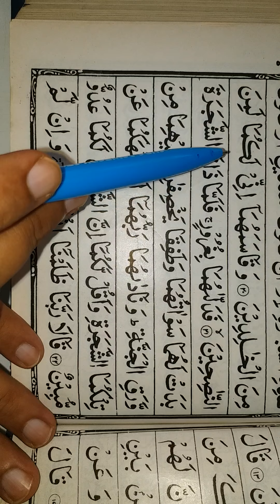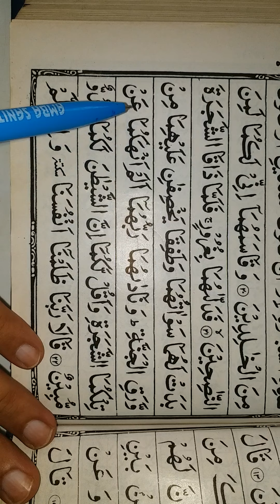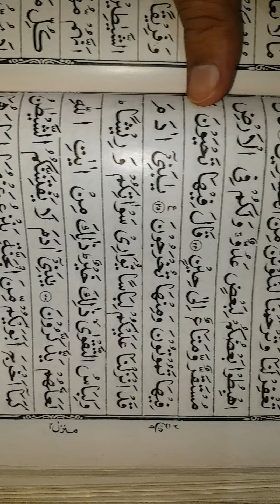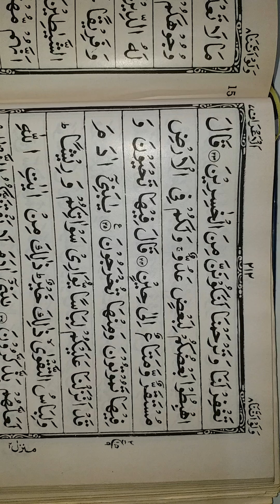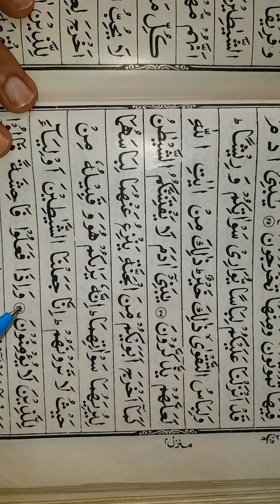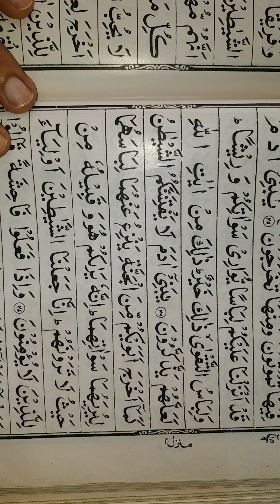6th class Qur'an